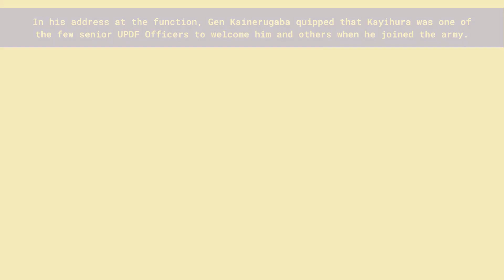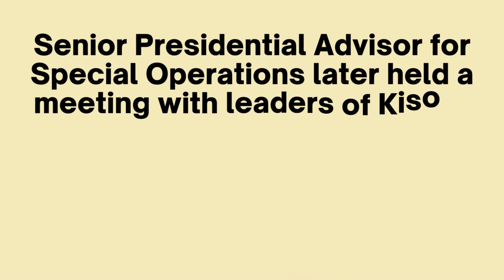GEN. MUHOOZI ATTENDS GEN. KAYIHURA'S DAUGHTER'S 'GUSABA'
Senior Presidential Advisor for Special Operations, Gen Muhoozi Kainerugaba, along with his wife Charlotte Kainerugaba, over the weekend attended the traditional marriage ceremony for former IGP Gen. Kale Kayihura’s daughter, Tesi Uwibambe in Kisoro district.